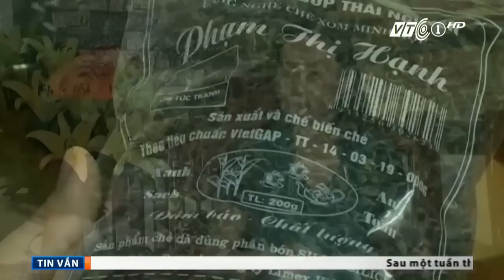Chè trộn mỳ chính, mối lo ngại đối với sức khỏe | VTC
VTC | Hiện nay, xuất hiện nhiều loại chè được pha thêm mỳ chính để giảm độ chát, tạo độ ngọt. Liệu những loại chè như thế này khi uống vào cơ thể có gây nguy hại cho sức khỏe không?